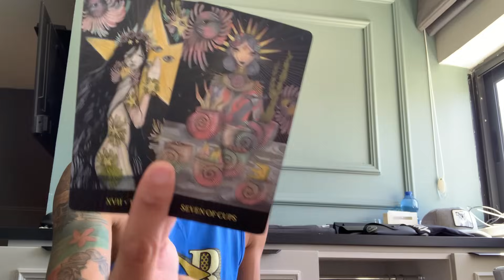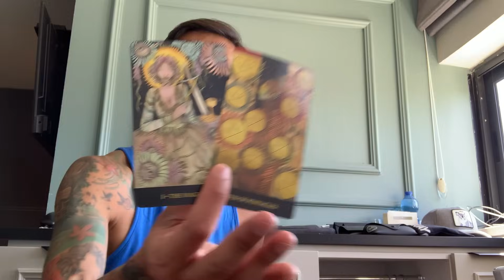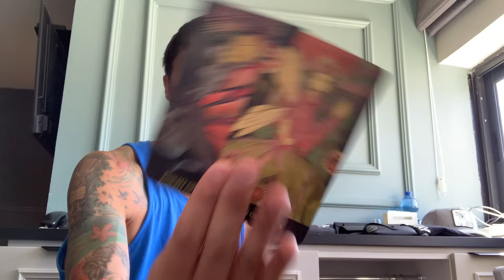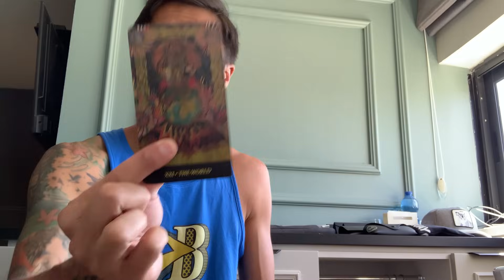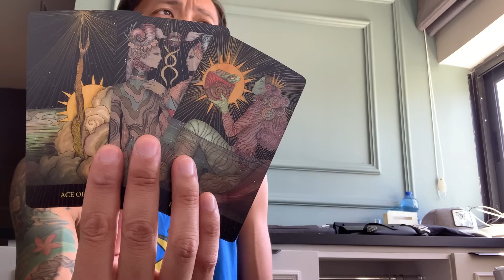Taurus ♉️ - Just You Wait And See Taurus! Your Blessings Are Coming In!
This is a energy check-in for Taurus for October 2023. We will look at your overall energies and see what is surrounding you. This can be in love, relationships, friendships, family, finance, career, personal development, and spiritual development. We will see what the cards have to say.

Decks used in this reading:
The Mind's Eye Tarot